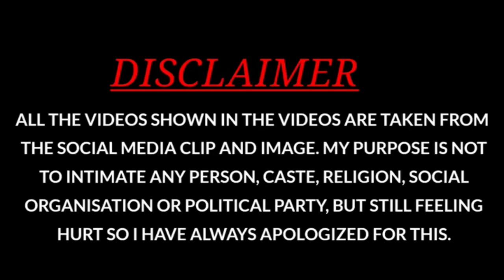छोटी छोटी बातें पकडने लग गया है छोटू l Chhoti chhoti baatein pakadne lag gaya hai chotu l Meme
Popular Memes for Video Editing

Memes Download
Hindi Memes
Download Indian Memes for Gaming Videos
Memes Download
Gaming Memes
Popular Memes
Top Memes
Indian memes
Funny Comedy